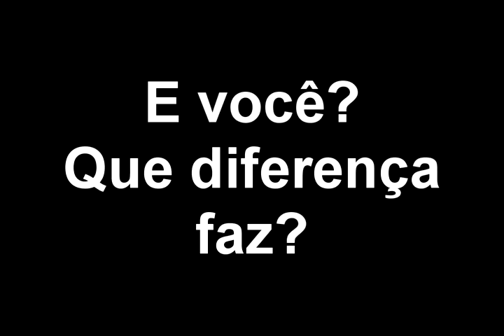Canal do Erik - Temporada 3 - Seja global aja local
Assim, talvez possamos fazer diferença...

ESTE VÍDEO FAZ PARTE DOS REUPLOADS, DA LEVA PRODUZIDA ENTRE 2010 E 2013, RECOLOCADO NA INTERNET ATENDENDO À PEDIDOS DOS ANTIGOS INSCRITOS DO EXTINTO CANAL "ERIK O PIRATA" OU "ERIKZZZ"
NÃO ESPERE QUALIDADE EXCELENTE DE ÁUDIO E IMAGEM, UMA VEZ QUE SÃO VIDEOS ANTIGOS, GRAVADOS EM VÁRIAS ÉPOCAS, USANDO VÁRIOS EQUIPAMENTOS QUE FORAM MUDANDO COM O TEMPO QUANDO O YOUTUBE AINDA NÃO TINHA TANTA FRESCURA.

OBRIGADO POR ESTAR POR AQUI, E APROVEITE O CONTEÚDO!

Links:
Erik Fillies:
Fanpage do Erik – *EM CONSTRUÇÃO”
Minha banda: